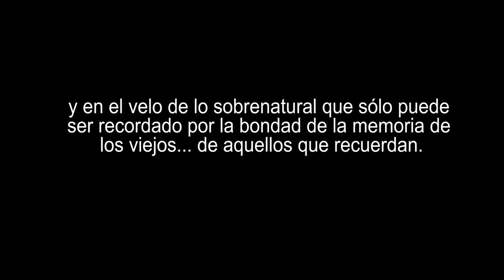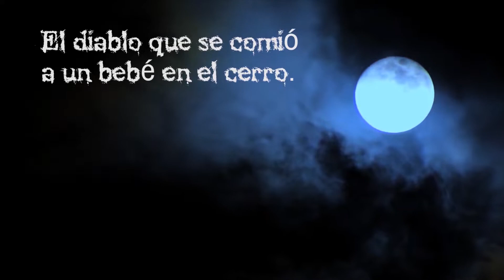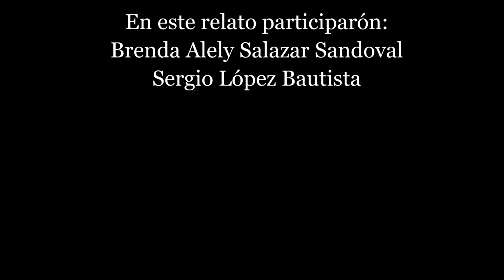Cortometraje de San Agustín Tlacotepec El Diablo que se comió al bebé en el cerro.